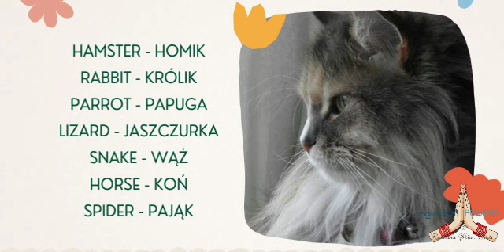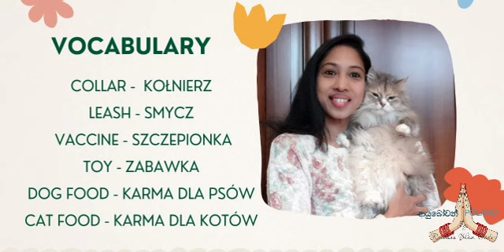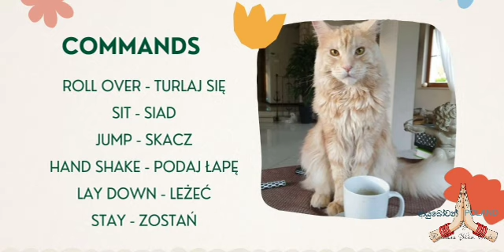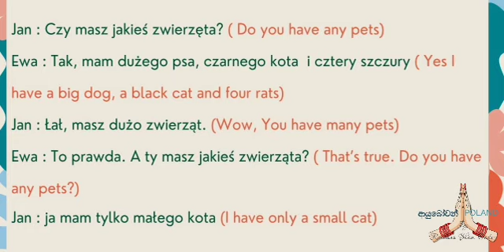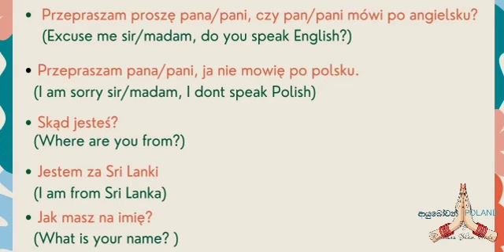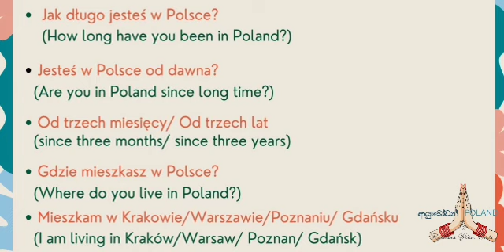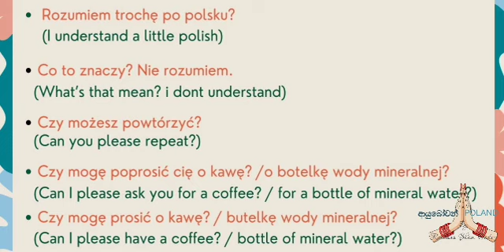Let's Learn Polish- 15| About Pets and Survival Polish| අපි පෝලන්ත භාෂාව ඉගෙන ගනිමු